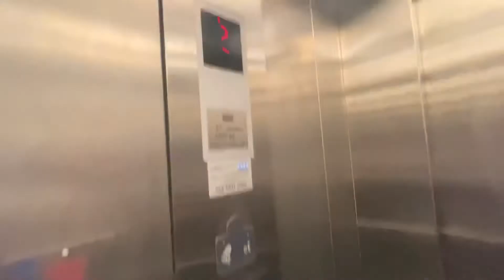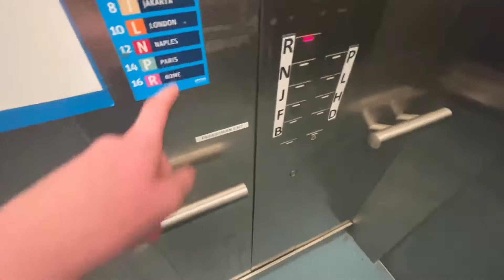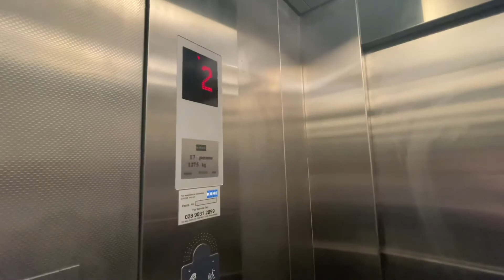2001 Kone MonoSpace Lift In The Lanyon Place Car Park Belfast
This is not my favourite lift in the Lanyon area however it is one of them. This lift has a rather loud clunk (however you should hear the other lift it’s deadly) but anyway, it uses delta which isn’t so common in the north at least. Only these 2 I know have them. Sigma is more common here.

Filmed On Thursday 15th July 2021